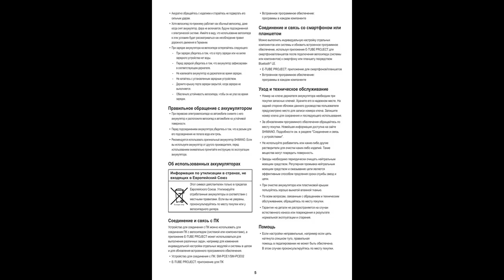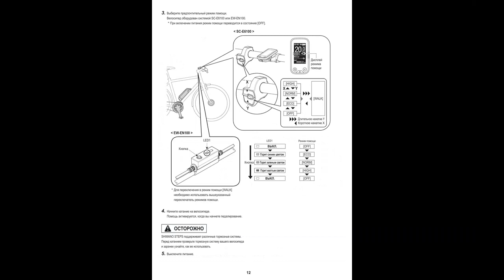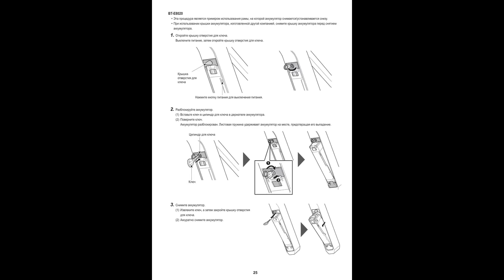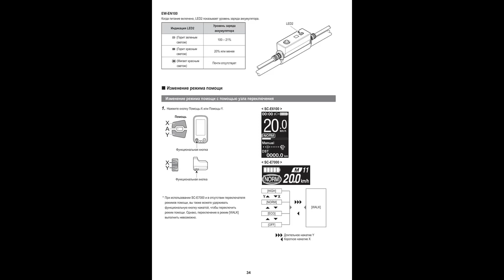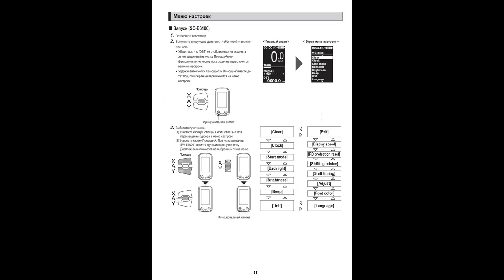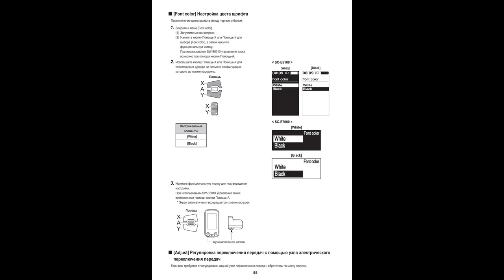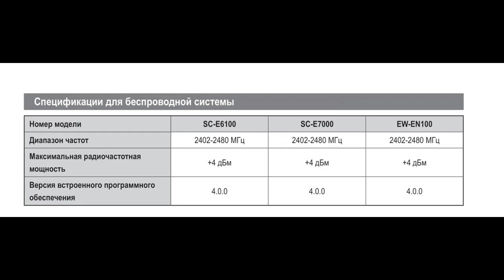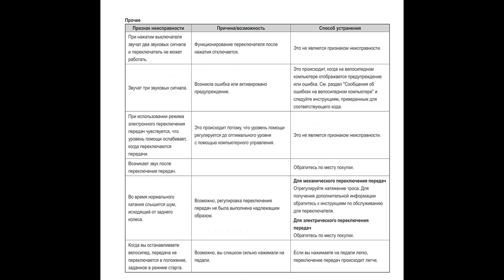Руководство пользователя. Серия Shimano STePS E6100. User's manual. Shimano STePS E6100 Series.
СТРЕМЛЕНИЕ К СОВЕРШЕНСТВУ В ДЕЛАХ! Ваша благодарность за подготовленный видеоролик, помощь на существование канала и его развитие: карточка Belgazprombank (VISA), счет 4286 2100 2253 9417. Благодарю каждого!!! СТРЕМЛЕНИЕ К СОВЕРШЕНСТВУ В ДЕЛАХ! Ваша благодарность за подготовленный видеоролик, помощь на существование канала и его развитие: карточка Belgazprombank (VISA), счет 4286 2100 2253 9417. Благодарю каждого!!!
Aspiration to excellence in deeds! Your thanks for the prepared video, the help to the existence of the channel and its development: Belgazprombank card (VISA), account 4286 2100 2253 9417. Aspiration to excellence in deeds! MUTUAL SUBSCRIPTION !!! HELP IN SUBSCRIPTION !!! Your thanks for the prepared video, the help to the existence of the channel and its development: Belgazprombank card (VISA), account 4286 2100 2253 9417.